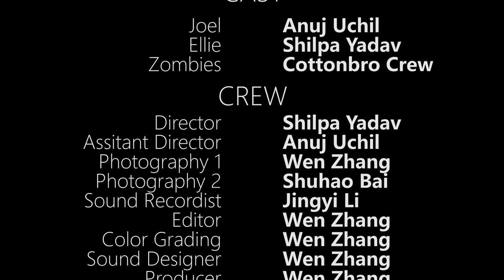Survivor-A Short Zombie Film